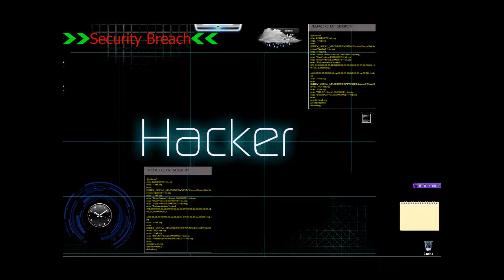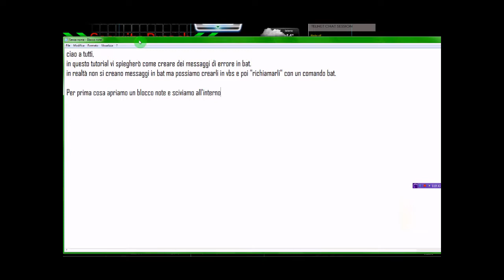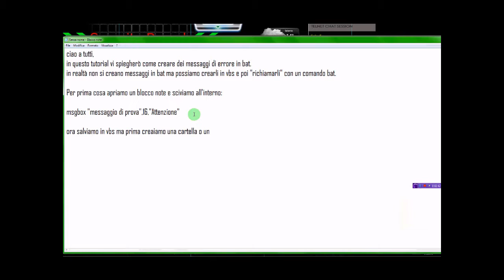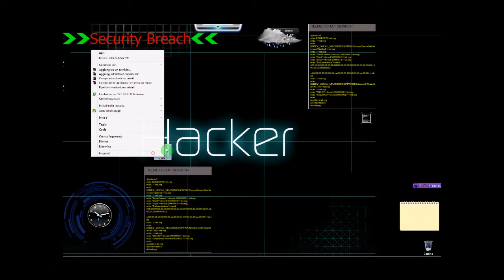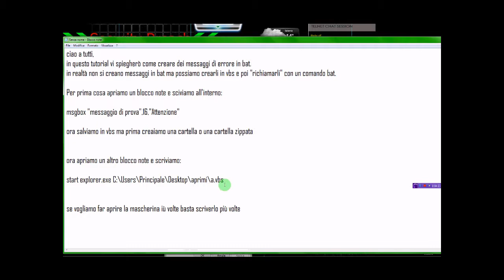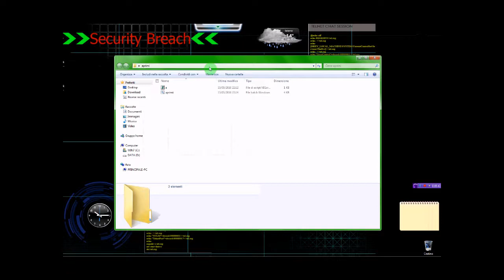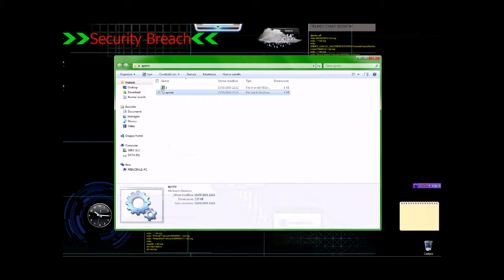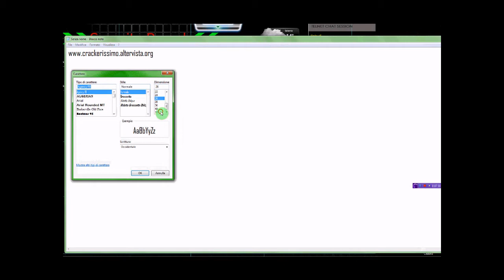messaggi in bat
Creare messaggi di errore in bat...